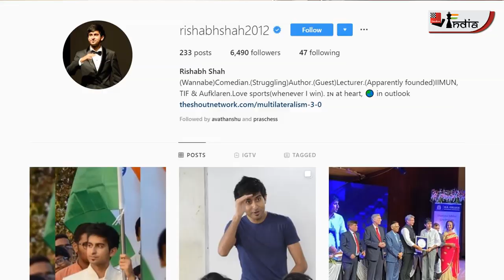Impacting 10 million youngsters - Rishabh Shah on chess and sleeping for just 3 hours each day!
Rishabh Shah was a passionate chess player from the age of 8-18. He pursued chess seriously playing in many international rating tournaments and managing to get a FIDE rating for himself. At the age of 18, he made a shift and started an organization named IIMUN. IIMUN stands for India's International Movement to Unite Nations.

What started as a humble initiative to train youngsters and impart them with knowledge about India and its contribution to the world, spiralled into something big! Within a few years, IIMUN has become into world's largest offline social network and the organization has impacted 10 million youngsters across 60 cities, 22 countries, and 7500 schools.

How did Rishabh Shah manage to create something so valuable? In this interview with IM Sagar Shah, he attributes his success to the sport of chess. As of today Rishabh is the founder and President of IIMUN, runs his family iron and steel business and is also a caring husband to his wife Rhea. How does he manage to do so many things with such great ease? Know more about this inspiring personality and his ability to juggle several tasks at the same time. [Spoiler: He sleeps for just 3 hours each day!]